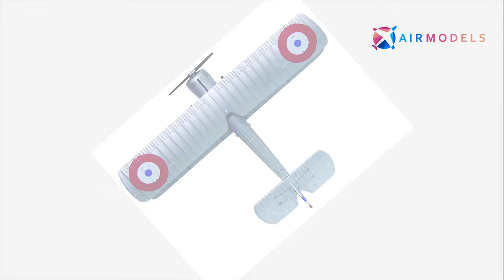Sopwith 1.B1 - Diecast Aircraft Model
A 1/72 scale model of a French 1917 Sopwith 1.B1 (Escadrille SOP.107) Camel - An experimental British bomber aircraft of the First World War. A single-seat, single-engined biplane, built for the Royal Navy, with only two built.